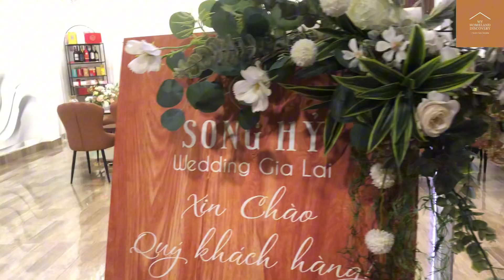Video 240. Song Hỷ wedding shop at 85 Su Van Hanh, Pleiku, Gia Lai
Song Hỷ wedding shop